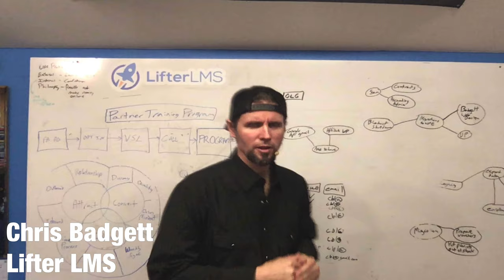WordPress Strong (Community Edition!)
WordPress Strong started in early March as an idea: how can we help each other see the light at the end of this pandemic? Zack (creator of GravityView) shared some lyrics ideas with songwriter Jonathan Mann, and he wrote and recorded WordPress Strong.

In order to show the community (not just tell about it), we started reaching out to members of the WordPress community, asking them to share their voices. It was wonderful to see the creativity of our community: in addition to singing, people provided live drum tracks and saxophone!

One third of the entire web cannot be wrong
We raise our voices up in a unified song
Screen to screen to screen we march along
That’s because we are WordPress strong

WordPress strong
(WordPress strong)
Friends you can count on
WordPress Strong
(WordPress Strong)
Friends that go beyond
Anything you need,
Just call on the community
That’s WordPress strong

Some day we’ll be together again at WordCamps
Till then, do the WordPress Wiggle (yeah, you can dance)
Wapuu so cute will keep your anxiety calm
And singing about how we are WordPress strong

A special thank you Jonathan Mann for the lyrics, music, and editing, and to the performers of WordPress Strong (in no specific order):

Vishal Kothari (Tyche Softwares)
Christina Hills (Website Creation Workshop)
Daman Jeet (XLPlugins)
James Kemp (IconicWP)
Muhammad Adnan (Analytify)
Kimberly Lipiari (Valet)
Jake Jackson (Gravity PDF)
Maddy Osman (The Blogsmith)
Matt Mullenweg (Automattic)
Shreejith Thathampilly (WisdmLabs)
Tracy Apps (tracy apps design)
Jonathan Mann (Song a Day)
Syed Balkhi (Awesome Motive)
Anna Gargioni (GreenGeeks)
David Smith (Gravity Wiz)
Mike Demo (InMotion Hosting)
Marieke van de Rakt (Yoast)
Chris Badgett (LifterLMS)
Zack Katz (GravityView)

And thank you to all who are working to keep us healthy, fed, and safe during this time.